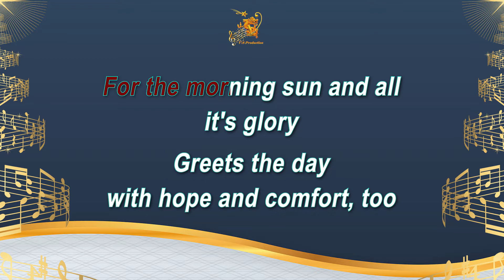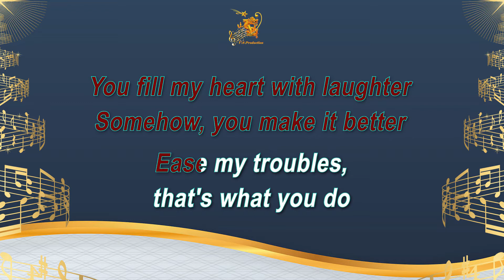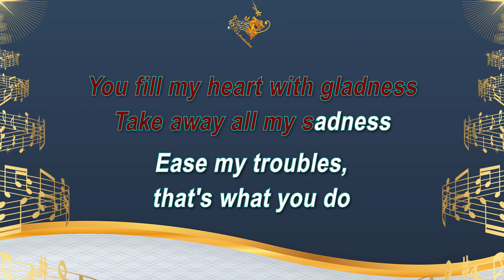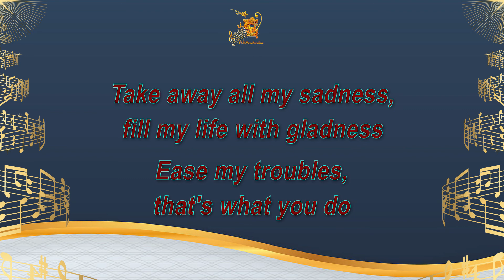Have I Told You Lately That I Love You - Female Karaoke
Have I Told You Lately That I Love You Female Karaoke High Notes

Rod Stewart

Music Editing Tools   : Studio One
Video Editing Tools    : Adobe Premier